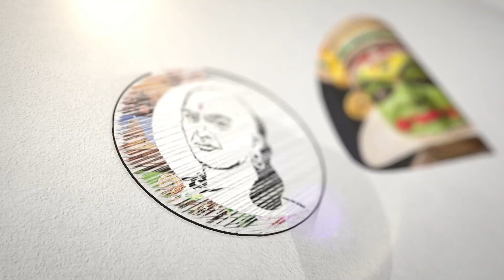இஸ்ரேல் வான்வழித் தாக்குதல்... 28 பேர் உரிழப்பு | Israel airstrikes28 people were killed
சாணக்யா!